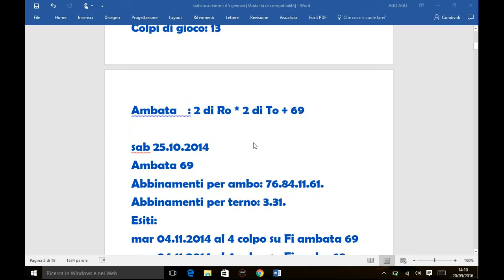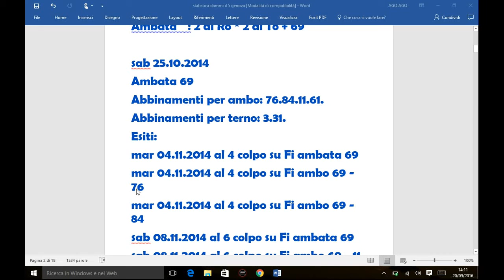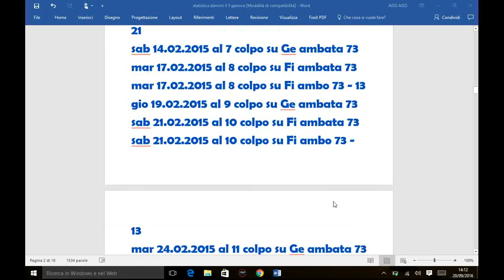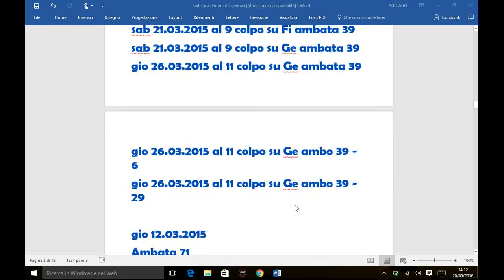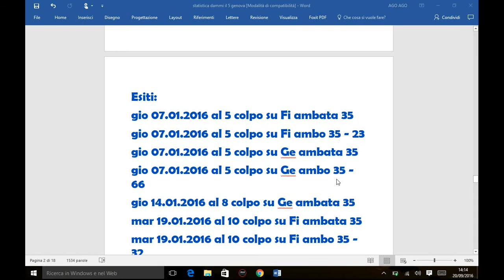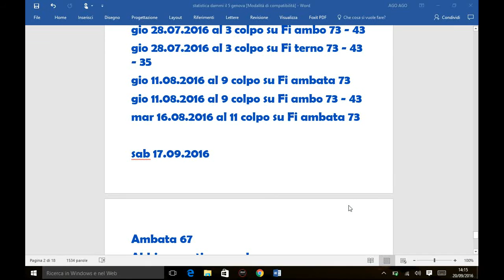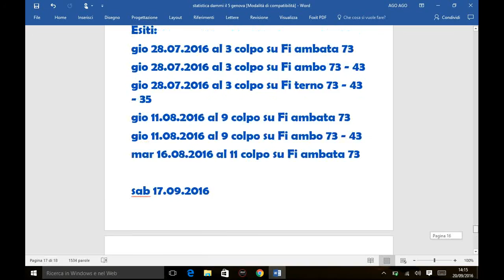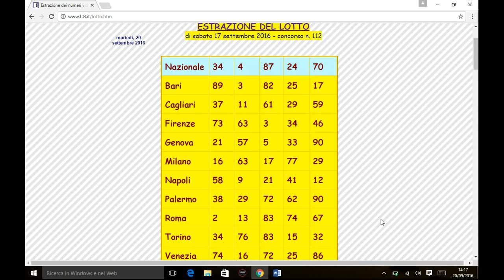DAMMI IL 5 (RUOTA DI GENOVA)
un nuovo metodo della serie dammi il 5! questa volta di scena la ruota di genova!per avere il metodo completo per ambo e terno contattatemi in privato via mail